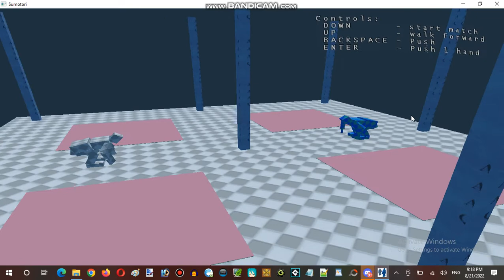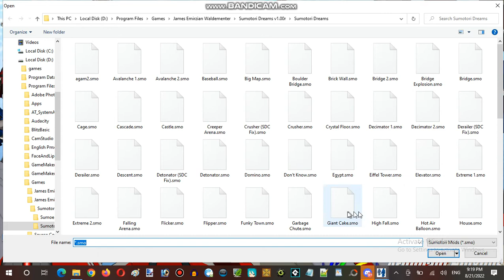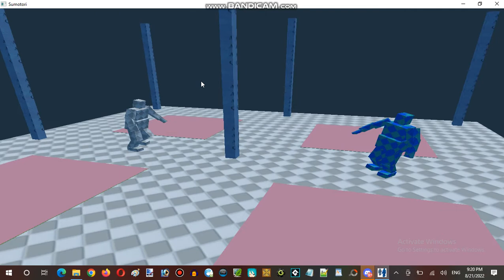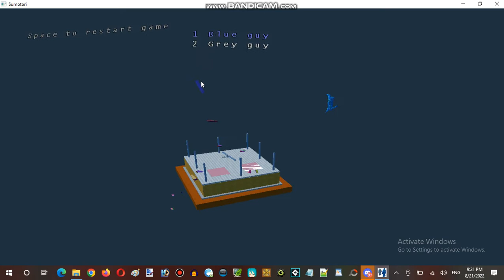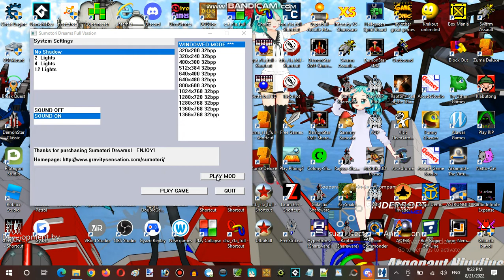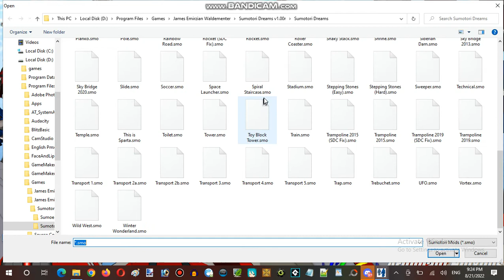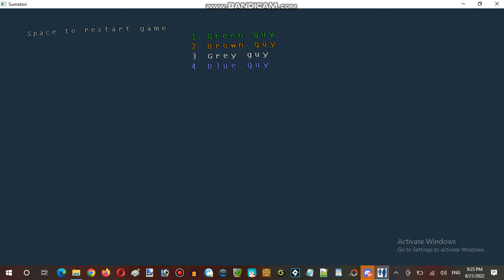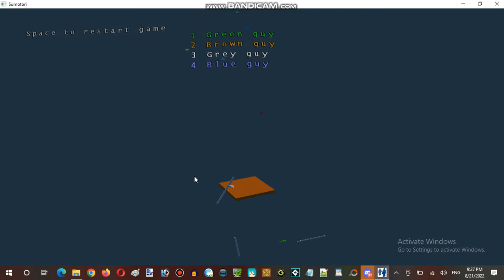Ice Cream Sundays Hour Streaming at Terminal Internet Reality Establishment 06 Part 05